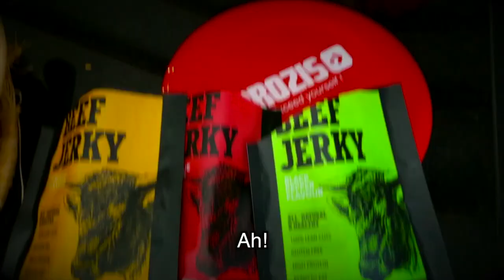BOMBUNAS e o BEEF JERKY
BOMBUNAS experimenta as 4 variedades de Beef Jerky da Prozis

E estas são as ofertas:

Compras superiores a 20€ - Lean Bread

Compras superiores a 40€ - Lean Bread  + Protein Pasta - penne Rigate 250g + Protein Pasta - Spaghetti 250g

Compras superiores a 60€ - Lean Bread  + Protein Pasta - penne Rigate 250g + Protein Pasta - Spaghetti 250g + Peanut Choco Butter

 academia crossfit maluco beleza comédia nutrição humor